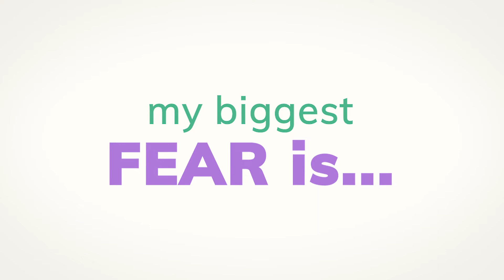BOXING, BODYBUILDING AND THE FEAR OF FAILURE | Middle ground for health and fitness coaches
Manny is a Personal trainer and boxer, Alex is a bodybuilder - and Manny’s PT - For both of them fitness isn’t just about health, it’s about setting goals around moments, like a boxing match or a bodybuilding competition, and with those goals in mind, the fear of failure is always near.

In this episode of Middle Ground, Alex and Manny discuss how they face that fear, manage the expectations of themselves and others, and consider how the differences between gender and ethnicity can change people’s expectations of what you can achieve.